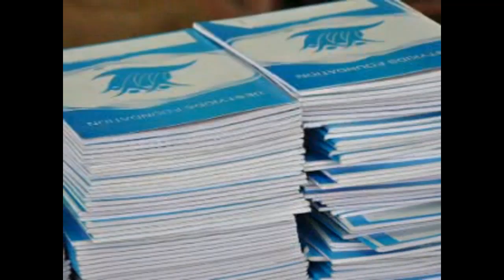DestyKids Photo Slide Video